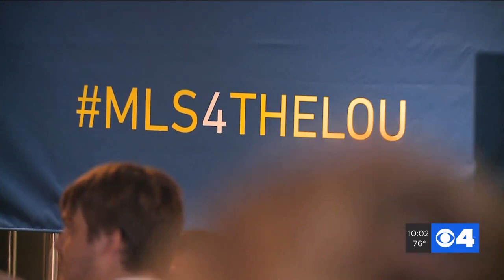St. Louis revels as MLS bid finds the net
It’s official. St. Louis is, at long last, is a part of Major League Soccer. The release confirmed what had, over the last week, been the most widely-known “secret” in the region.